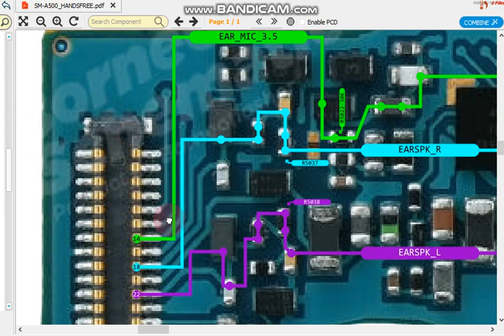sm a500 hand free jumper ways Samsung galaxy a5 ear phones not working solution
sm a500 hand free jumper ways Samsung galaxy a5 ear phones not working solution mobile schematic diagram all mobile hardware and software india technology Indian technology all mobile hardware solution